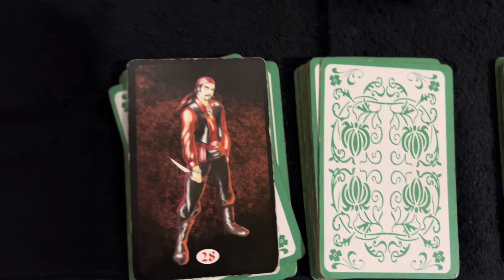Pense agora sua Pergunta!! Escolha uma Carta! Tenha esclarecimentos das Energias Espirituais.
Cartas tarot búzios